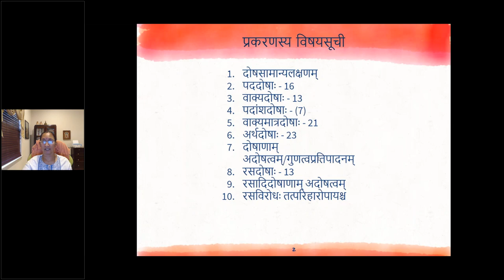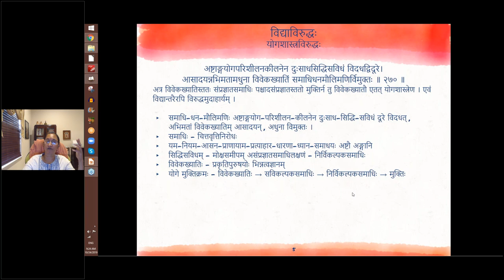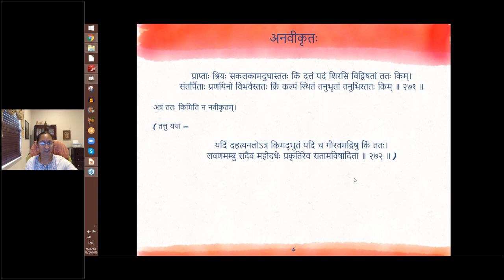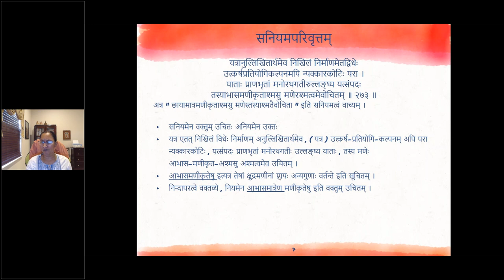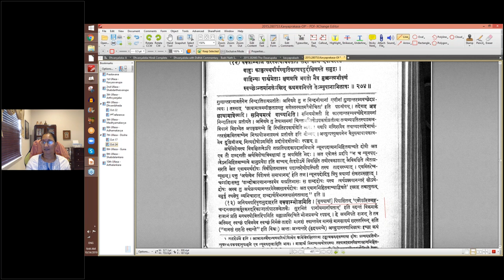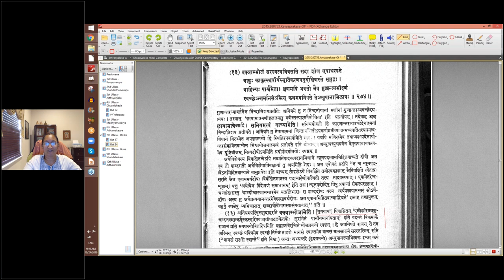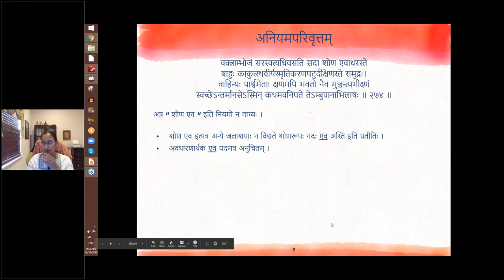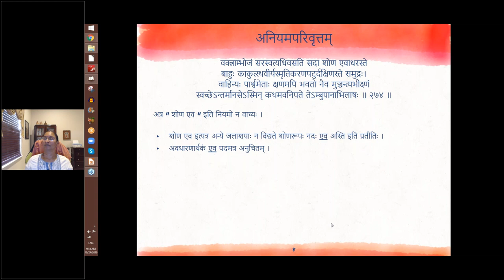काव्यप्रकाशः (II year) - उल्लासः 07 - पाठः २४ (English Lecture)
पाठः २४ - अर्थदोषाः — विद्याविरुद्धः (अर्थ-काम-योग-शास्त्रविरुद्धः), अनवीकृतः, सनियमपरिवृत्तः, अनियमपरिवृत्तः

अनन्यसदृशं यस्य बलं बाह्वोः समीक्ष्यते ।
षाड्गुण्यानुसृतिस्तस्य सत्यं सा निष्प्रयोजना ॥ २६८ ॥
एतत् अर्थशास्त्रेण।

विधाय दूरे केयूरमनङ्गाङ्गणमङ्गना ।
बभार कान्तेन कृतां करजोल्लेखमालिकाम् ॥ २६९ ॥
अत्र केयूरपदे नखक्षतं न विहितमिति, एतत्कामशास्त्रेण ।

अष्टाङ्गयोगपरिशीलनकीलनेन दुःसाधसिद्धिसविधं विदधद्विदूरे।
आसादयन्नभिमतामधुना विवेकख्यातिं समाधिधनमौलिमणिर्विमुक्तः ॥ २७० ॥
अत्र विवेकख्यातिस्ततः संप्रज्ञातसमाधिः पश्चादसंप्रज्ञातस्ततो मुक्तिर्न तु विवेकख्यातौ एतत् योगशास्त्रेण । एवं विद्यान्तरैरपि विरुद्धमुदाहार्यम् ।

प्राप्ताः श्रियः सकलकामदुघास्ततः किं दत्तं पदं शिरसि विद्विषतां ततः किम्।
संतर्पिताः प्रणयिनो विभवैस्ततः किं कल्पं स्थितं तनुभृतां तनुभिस्ततः किम् ॥ २७१ ॥
अत्र ततः किमिति न नवीकृतम्।

( तत्तु यथा —
यदि दहत्यनलोऽत्र किमद्भुतं यदि च गौरवमद्रिषु किं ततः।
लवणमम्बु सदैव महोदधेः प्रकृतिरेव सतामविषादिता ॥ २७२ ॥ )

यत्रानुल्लिखितार्थमेव निखिलं निर्माणमेतद्विधेः
उत्कर्षप्रतियोगिकल्पनमपि न्यक्कारकोटिः परा ।
याताः प्राणभृतां मनोरथगतीरुल्लङ्घ्य यत्संपदः
तस्याभासमणीकृताश्मसु मणेरश्मत्वमेवोचितम् ॥ २७३ ॥
अत्र " छायामात्रमणीकृताश्मसु मणेस्तस्याश्मतैवोचिता " इति सनियमत्वं वाच्यम् ।

वक्त्राम्भोजं सरस्वत्यधिवसति सदा शोण एवाधरस्ते
बाहुः काकुत्स्थवीर्यस्मृतिकरणपटुर्दक्षिणस्ते समुद्रः।
वाहिन्यः पार्श्वमेताः क्षणमपि भवतो नैव मुञ्चन्त्यभीक्ष्णं
स्वच्छेऽन्तर्मानसेऽस्मिन् कथमवनिपते तेऽम्बुपानाभिलाषः ॥ २७४ ॥

अत्र " शोण एव " इति नियमो न वाच्यः ।